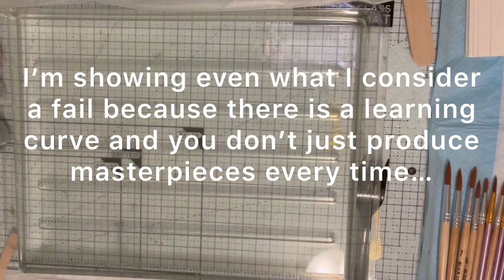Water Marbling with Deco Art Kit tutorial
Let's take another step together in my water marbling journey with the Deco Art Kit I purchased from Michael's...you can get one with a 40%off coupon and get everything you need for less then $20.00 which is a great saving's considering all the supplies that come in the kit.
I saved the water and used it two days later and had no problem using it again, it worked perfectly. I just covered it with press n seal and it was fine.

I am currently only using paper's and wooden objects that I have and am looking forward to trying something bigger when I take a class in Huntington Beach on Thursday...I hope to be able to show that footage on Friday at 5pm Pacific 8pm EST

I also have purchased a kit from Blick from Jacquard's which so far hasn't been to promising as it seems the carrugeenum is outdated and today when I tried to use the paints they sunk to the bottom...I'll be writing to them or calling them tomorrow to see what they are going to do about this, in the meantime I will still continue to use Deco Art kit...